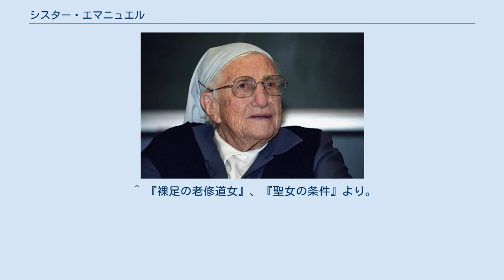シスター・エマニュエル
シスター・エマニュエル（Sœur Emmanuelle 本名：マドレーヌ・サンカン、1908年11月16日-2008年10月20日）はカトリック教会の修道女、社会活動家。
 エマニュエルはマドレーヌ・サンカン（Madeleine Cinquin）としてブリュッセルで、ベルギー人の父とイギリス人の母との間に生まれた。
1914年、6歳のころ、父がオスタンドの海岸で遭難死し、喪失感を味わった。
その後、第1次世界大戦の勃発で一家はイギリスに疎開した。
同年12月、教会で飼い葉桶のイエス像を見て、「パパみたいに大好き」とささやいたという。
 12歳になったマドレーヌは幼少のころの思い出を忘れず、また世俗に留まれば誘惑にあう恐れがあると分析し修道女になる決心をする。
娘の強情な性格を知っていた母は2週間過ぎれば戻るだろうと予想し承諾した。
マドレーヌはシオンのノートルダム修道女会に入会し、修道女として誓願した。
修道名を「エマニュエル」とし、教師としてイスタンブール、チュニジア、アレクサンドリアの学校に赴任し哲学を教えた。
エマニュエルは貧困層への奉仕を希望したが当時、教会法では修道女の院外活動が許されていなかったため彼女は40年間、教師としての活動を余儀なくされた。
 1971年、定年を迎え週末には修道院に戻る条件付でカイロのスラム街での生活を許可された。
彼女は不衛生な環境でごみ収集に従事するスラム住民に奉仕した。
住民は当初、エマニュエルをスパイと勘違いし警戒したが徐々に心を開き彼女とともに働くことになる。
エマニュエルはスラムの環境改善のために学校、工場、運動場、住宅を建設し、ヨーロッパやアメリカを回り寄付金活動に奔走した。
 1993年、修道会本部に召還された。
彼女は落胆したがヨーロッパ社会における精神的貧困の現実を知り、南フランスで祈りの生活を送ることになる。
その後、エマニュエルは執筆活動に取り組み、マスメディアに登場したりした。
 2008年、帰天（死去）。
 ^ 『裸足の老修道女』、『聖女の条件』より。
 ^ 朝日新聞2008年10月21日号より ^ 『裸足の老修道女』P.22 ^ 『聖女の条件』P.238 ^ 『聖女の条件』P.240 ^ Sister Emmanuelle, Revered in France for Candor and Caring, Is Dead at 99, New York Times, Retrieved on 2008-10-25.